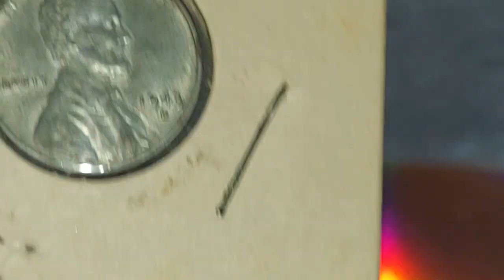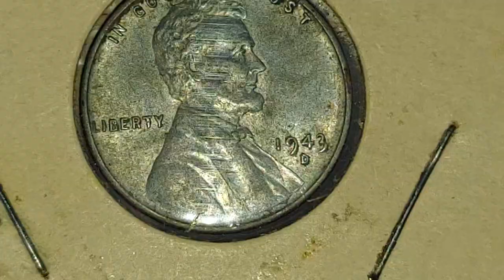1943 D 🇺🇸 STEEL PENNY COIN 1 WHEAT CENT 💰 PRES. ABRAHAM LINCOLN 😃